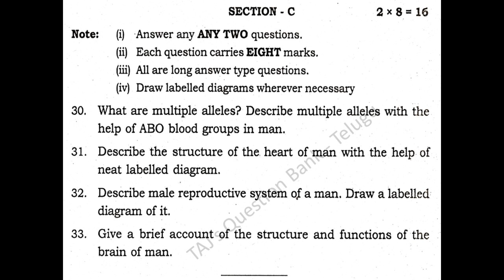TS Inter 2nd Year Zoology 2022 Question Paper Boards, public exams March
March / May 2022 Zoology Telangana Intermediate 2nd year question papers of English medium.